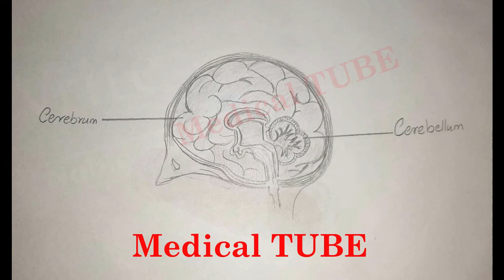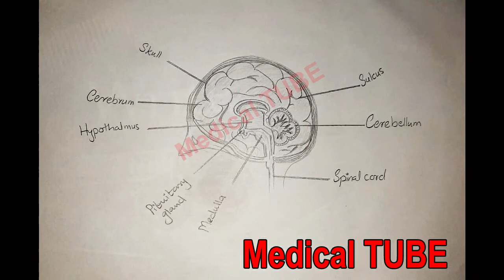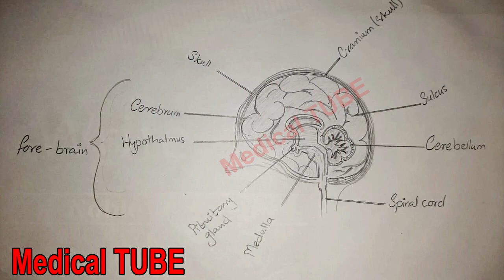Brain Anatomy by Medical TUBE || Basics Parts of Mind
Anatomy of Brain by Medical TUBE
Main Parts of Brain Explained with Diagram by Medical Tube

Here you will Get All the Best Medical Informations
Four Major Lober
Diencephalon - Homeostasis
Brain stem - Relay Station
Limic System - Memory and Emotion